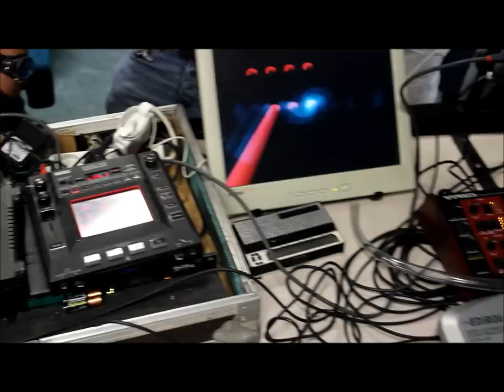Data Monkeys @ French School [Electro Music]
Two DJs in a French School ... They are Data Monkeys ! =P